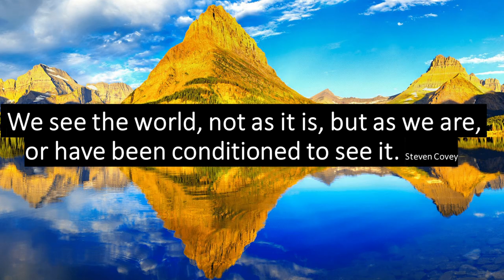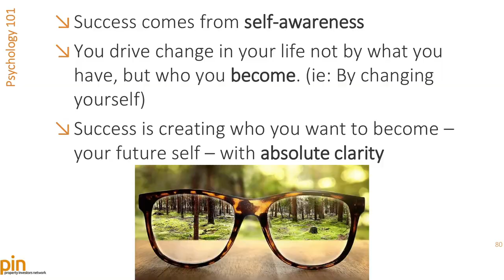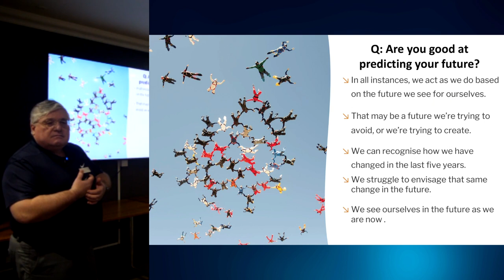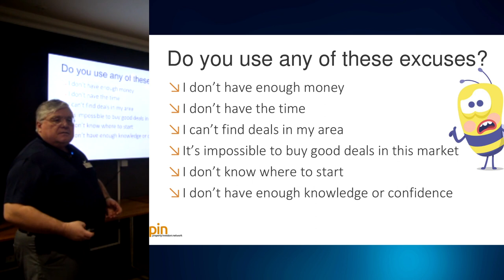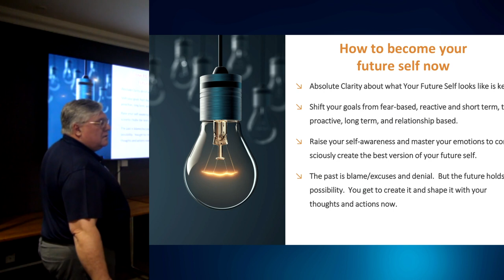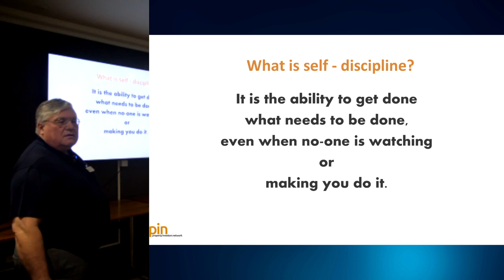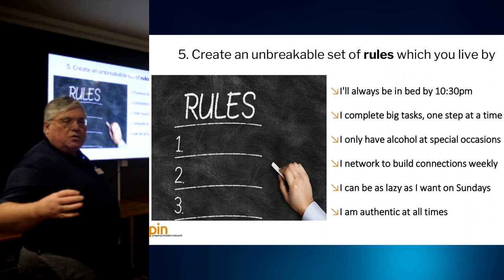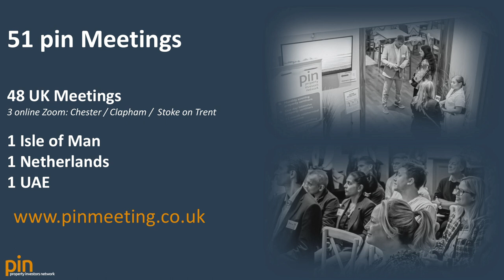Norwich Pin Presentation | Part 6 of 6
Want To Buy Investment Properties Without Competing With Dozens Of Other Buyers?

Want to Buy A Property In Norwich? – Download Our Must Read Guide and Find Out What to Buy and Where To Buy:

The 3 Top Things You Must Know Before Buying Student Property In Norwich

Need An Update On the Property Market and Current Legislation? Click Below to Book Onto Our Upcoming Webinar:

Landlords Are Facing Challenging Times With Increased Legislation, Higher Interest Rates, Less Tax Relief, High Inflation And Energy Bills, Not To Mention More Tenant Evictions

Ps. As always, wishing you every success in Your Property Business

Jones&Co